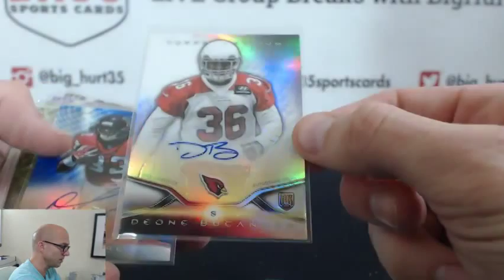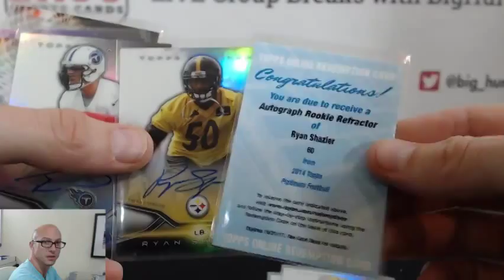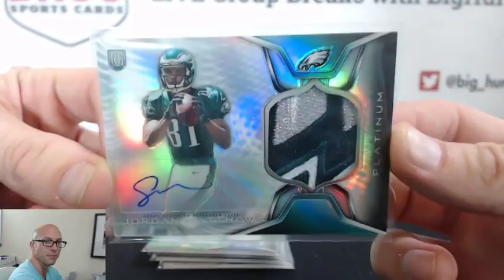Recap for 2014 Topps Platinum Football 12 Box Case Break #1 Pick Your Teams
2014 Topps Platinum Football